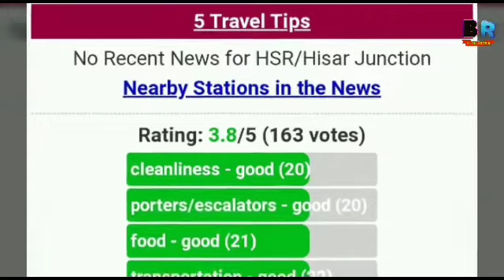Bathinda vs Hisar railway station comparison video बठिंडा हिसार रेलवे स्टेशन कंपैरिजन वीडियो